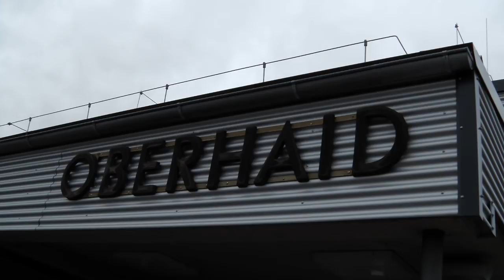Oberhaid mit BR 111, 440, 442, Güterverkehr: BR 187, 185, SBB Re 482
Da man den Bahnsteig nur bei Halt eines Zuges betreten kann, gibt es hier auch einige Szenen nebenan am Bahnübergang mit den im Titel genannten Zügen.

(Schlussszene: FEG nach Freiberg rein)
English:
Because the platforms can only be acessed when trains do stop, I'll also show recordings nearby a level crossing with the trains mentioned in the title.

© BergfelderVideos780